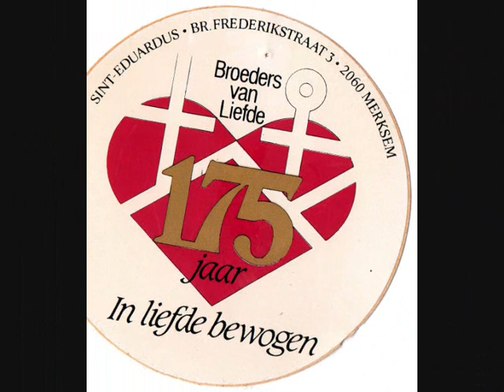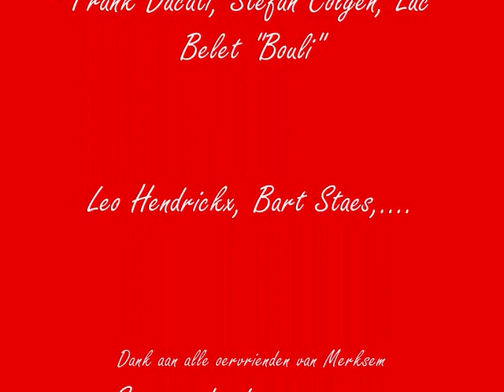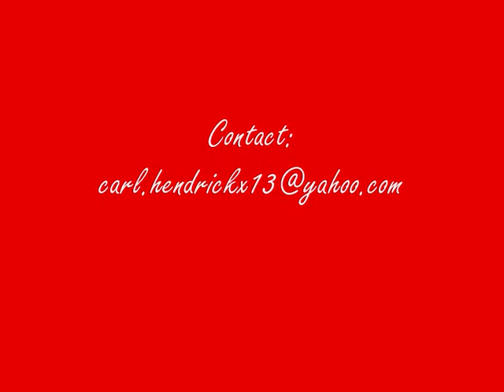The Macho Party_0001.wmv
Voor The Sons Of Solomon was er The Macho Party (en er tussen zaten nog de Thermobacillen en The Fox Lemmons) met Peter Perceval, Marc Thiron, Roeland Marijssen, Johan Colen en ondergetekende (in het begin ook nog met Peter Van Molle als drummer..  Hier een potpourri van wat nog rest van opnames: één repetitie in het kot achter de ZigZag werd ooit opgenomen met een cassetterecorder vermoedelijk ergens in de periode 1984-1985.  Let dan ook niet op de kwaliteit van de geluidsopname maar geniet van de nostalgie van een mooie tijd.  In december 2006 is de groep nog eens bijeengekomen om een voorprogramma te spelen van The Kids in zaal Bart te Merksem.  Alex Meynen heeft toen de drums voor zijn rekening genomen en de oudste zoon van Peter Perceval de synthesizer.  Dit is een eerste ruwe versie, ik heb ondertussen nog foto's links en rechts gekregen die ik later zal verwerken in een nieuwe versie.  Enjoy :-)  Carl Hendrickx